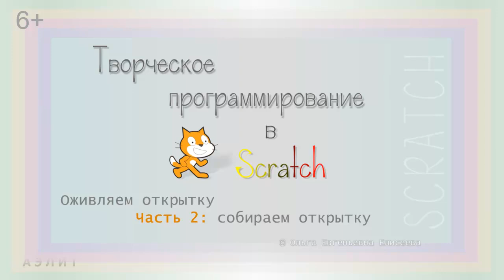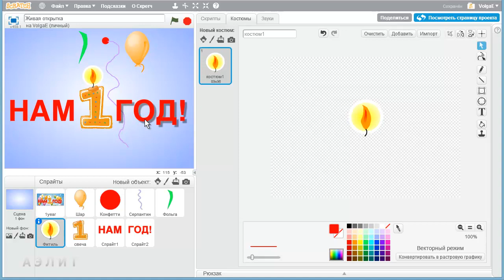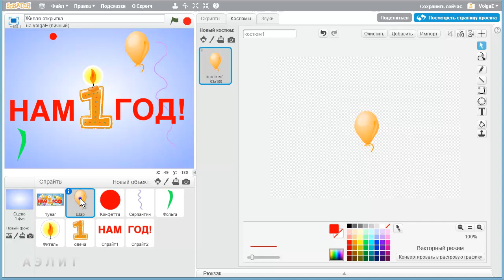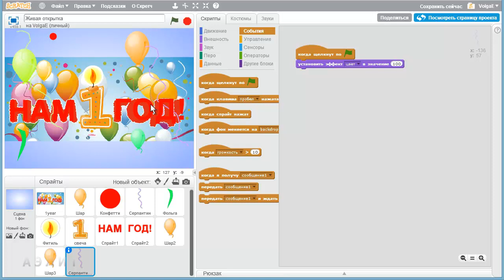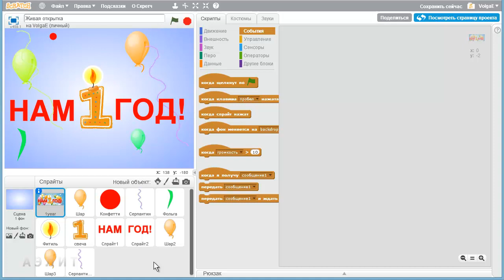Часть 2. Собираем открытку и начинаем программировать творчески!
Делаем в Scratch анимированную открытку на основе обычной открытки.
Во 2-й части размещаем нарисованные объекты на сцене и настраиваем их цвет, поворот.
-- Уроки о том, как сохранить, создать, открыть анимацию в Scratch,

Творческое программирование для детей от 6 лет и взрослых.